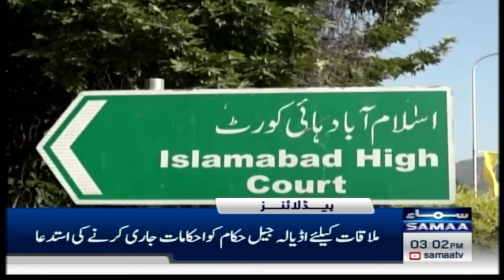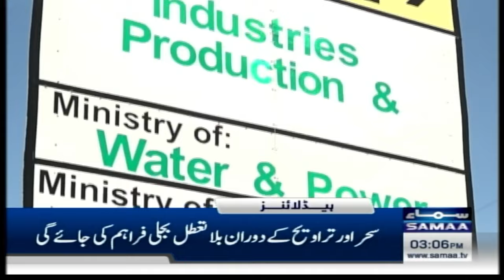Samaa News Headlines 3PM | Chief Justices in Action | 11 March 2024 | SAMAA TV | Samaa Money